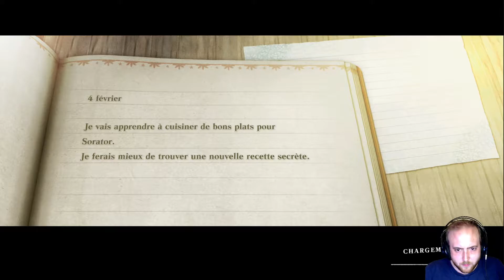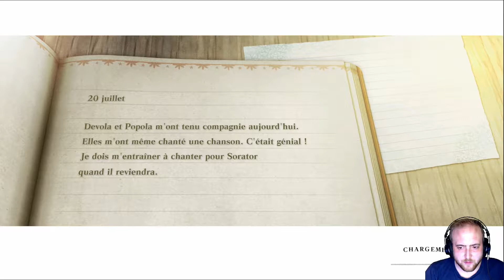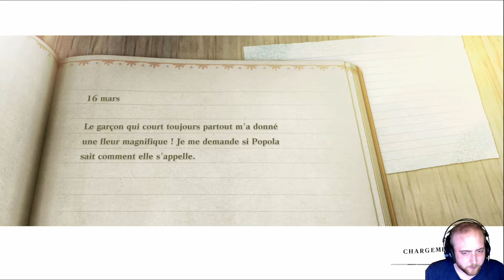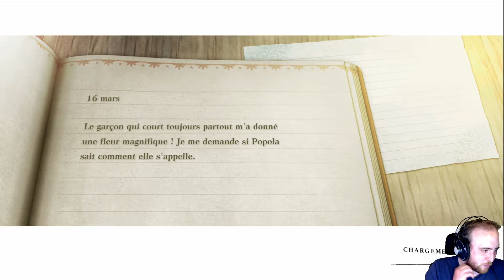Nier Replicant : Rencontre avec Grimoire Weis ! Let's Play #2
Coucou ! Je suis heureux de vous inviter à suivre cette merveilleuse histoire proposée par Nier à travers ce remake.